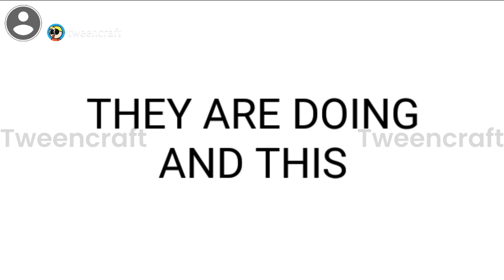April 23, 2024